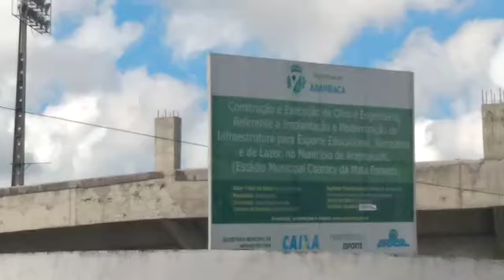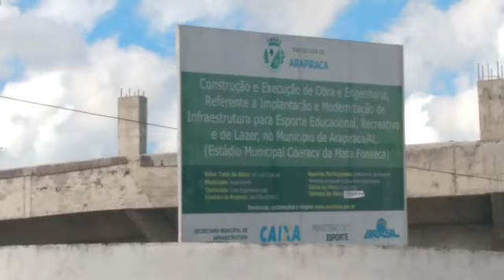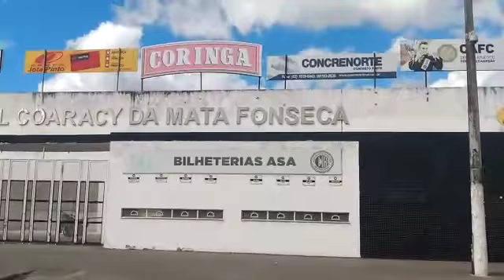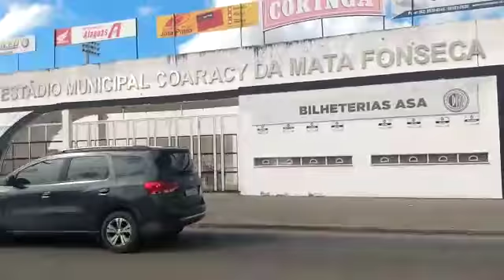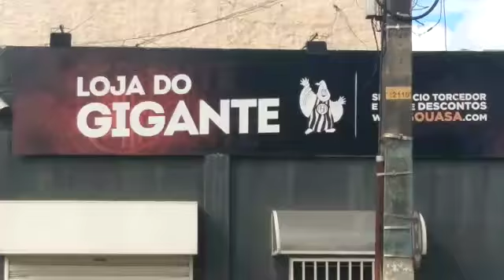🖤🤍 fachada do fumeirao 🖤🤍 (credito. Eraldo sou asa gigante)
Vídeo de Lsilva